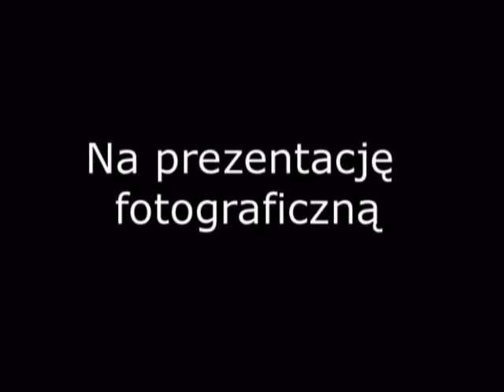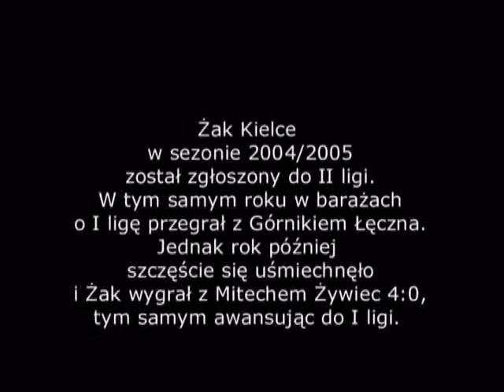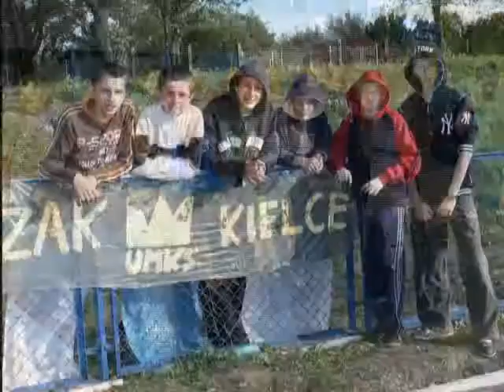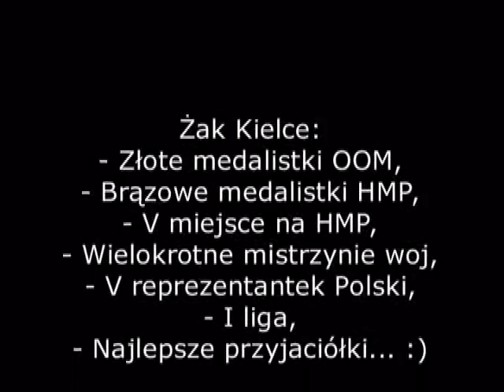Żak Kielce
prezentacja na temat Żaka Kielce - piłki nożnej kobiet.